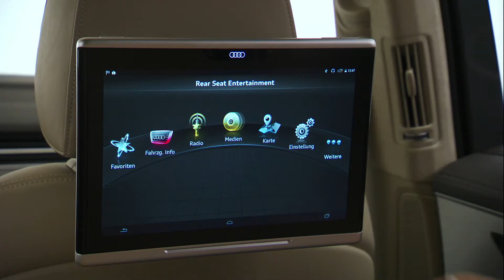Audi Q7 Multimedia Rear Tablet 2014